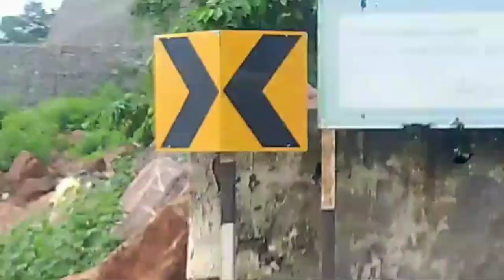Maa Taratarini Temple//ମାଁ ତାରାତାରିଣୀ ମନ୍ଦିର//ଗଞ୍ଜାମର ପ୍ରସିଦ୍ଧ ଶକ୍ତିପୀଠ ।